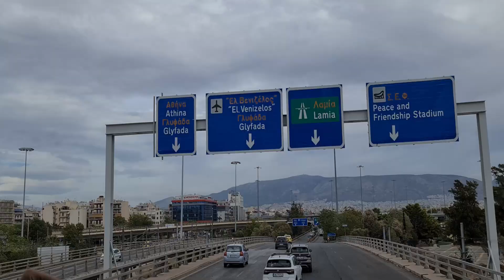Athens City Tour Greece / Sightseeing / Hop-On Hop-Off Vlog # 198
Hop on hop off to discover the city´s most popular attraction. Enjoy Athens with panoramic views.